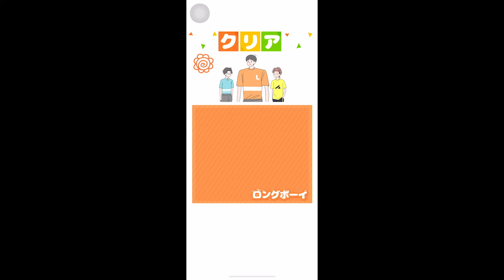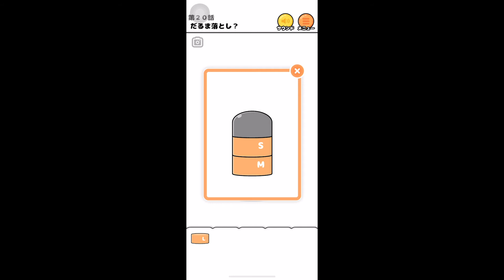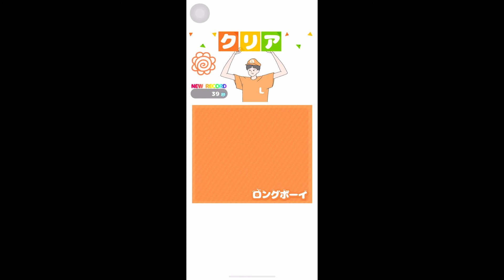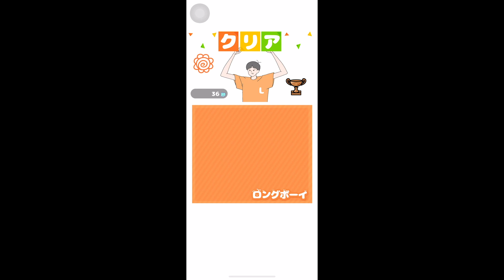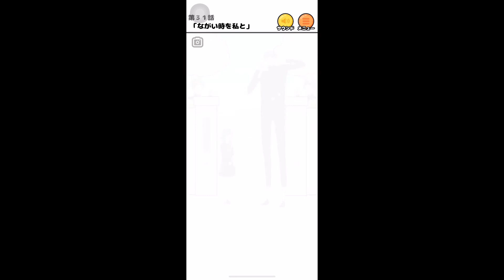〔無料 NEW GAME〕ロングボーイ | Long Boy | Game Walkthrough | 隱藏關卡遊戲攻略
'Everyone is different, everyone is good.'
LongBoy, a boy born slightly bigger than others.

Things that bother him because he's big, and things he can do because he's big.
Help them through various happenings by solving loose riddles.

This is the kind of app that will warm your heart slightly when you clear it...
(*Please be careful not to play too much! (Don't skip work or school!)

Game Developer ～ GLOBAL GEAR, K.K.